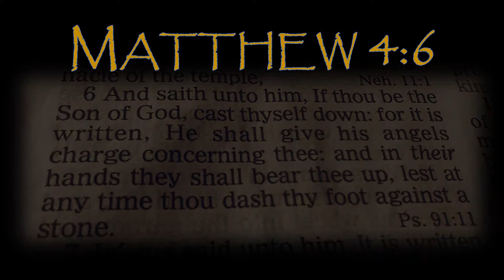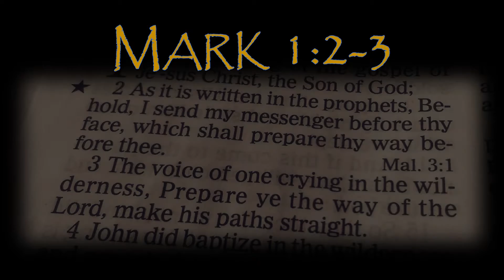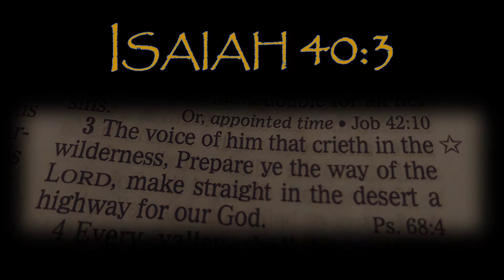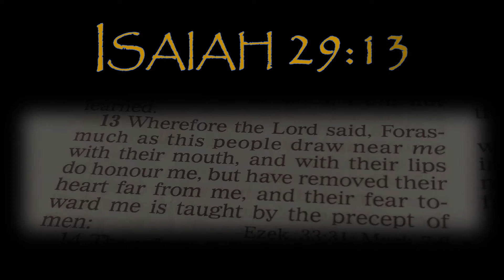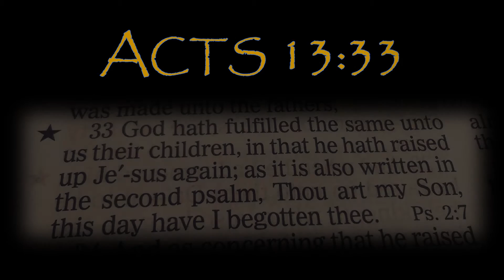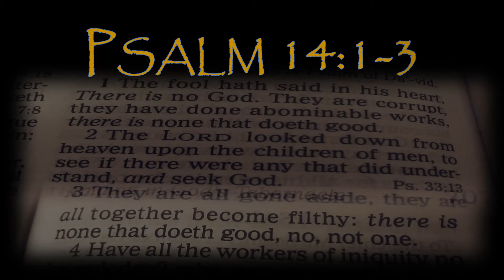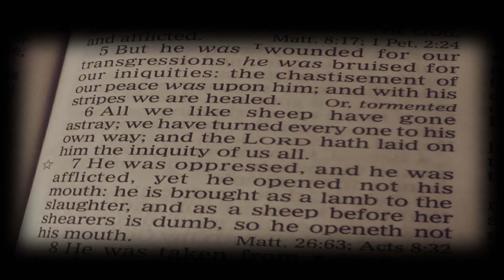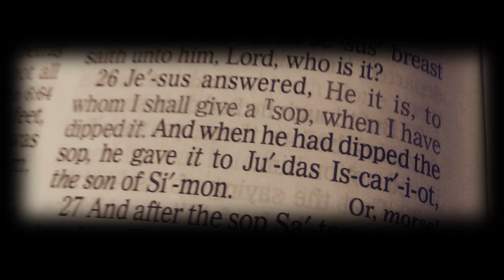As it is Written.....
Jesus is the Son of God